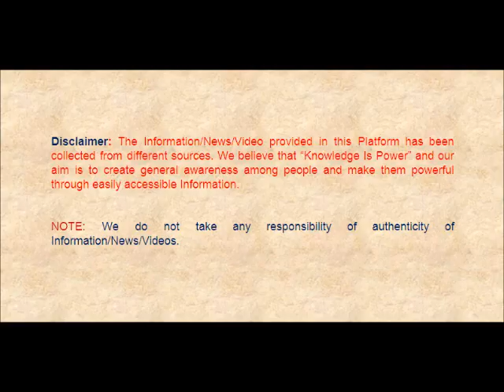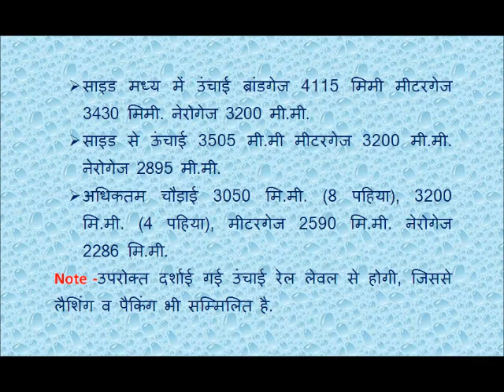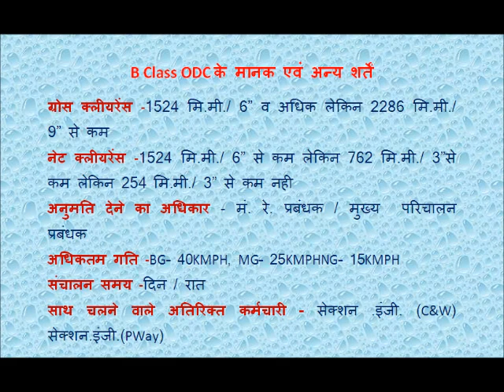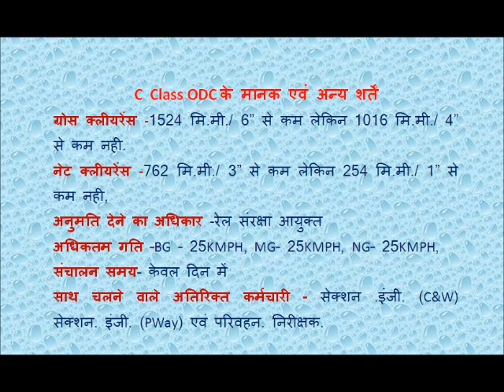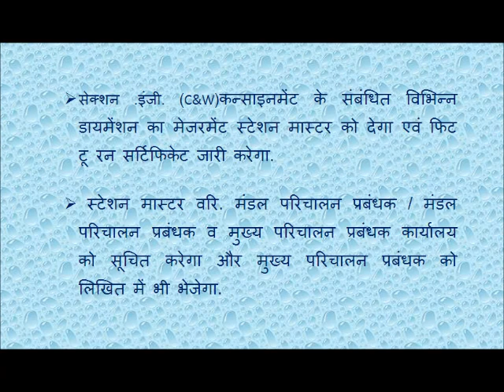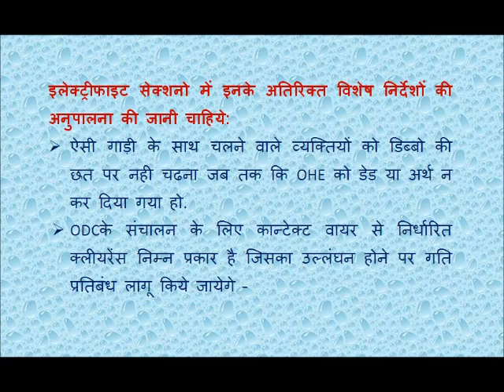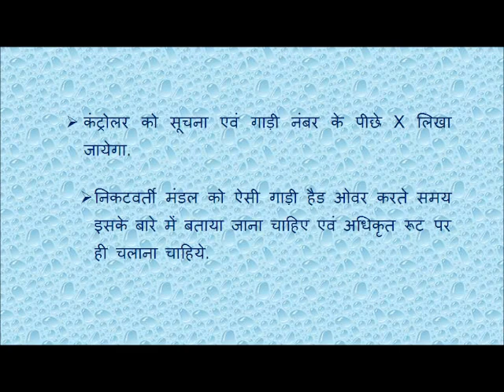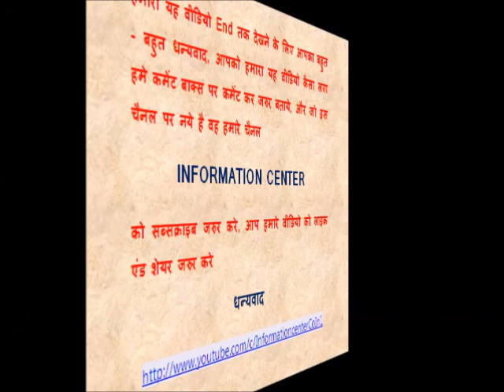ओवर डायमेंशन कन्साइनमेंट (ODC) एवं ODC संचालन के सामान्य नियम - INDIAN RAILWAY